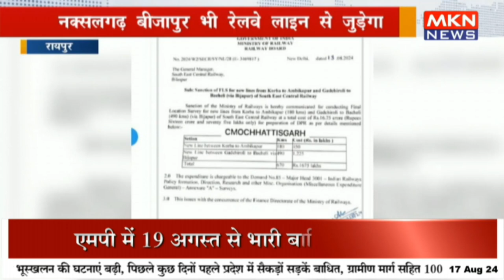केंद्र सरकार ने कोरबा से अंबिकापुर रेलवे लाइन को दी मंज़ूरी